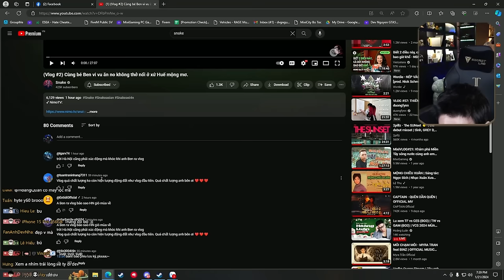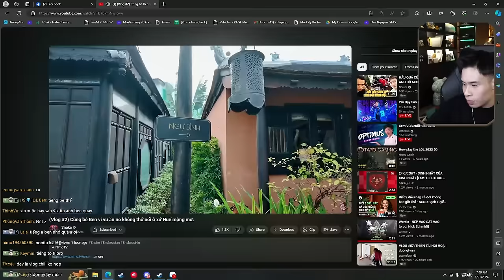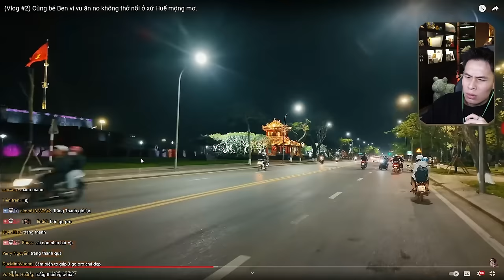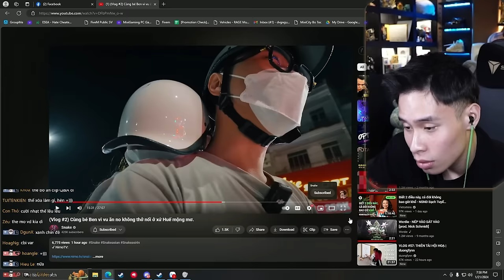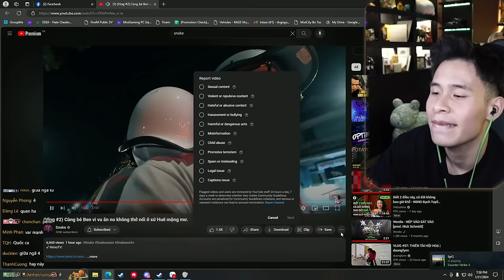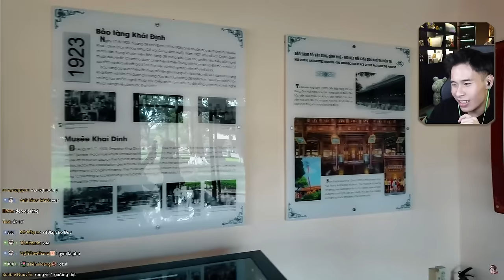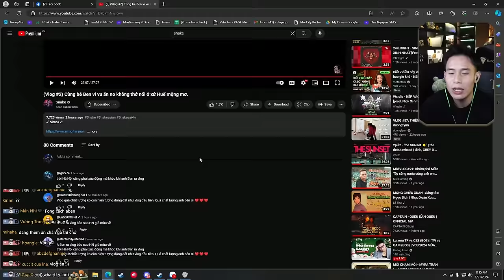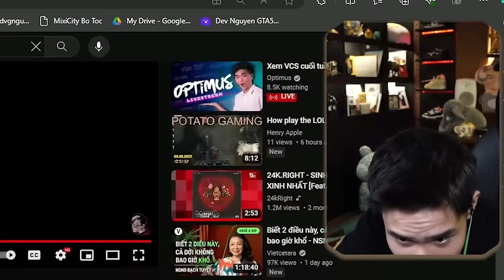DEV XEM ABEN UP VLOG CÁI TRỜI HÀ NỘI BÃO LUÔN